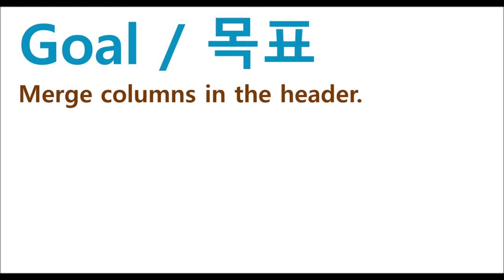Pivot - headerYMerge | WebSquare5 - Quick Guide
00:00 Introduction
00:07 Goal
00:14 Related Property
00:21 DEMO
01:02 End of DEMO

Merge columns in the header.

Related API
   headerYMerge